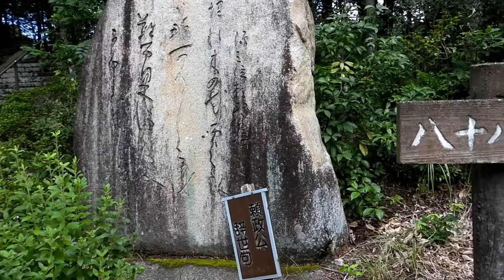探鳥 鵺とは？ 高松山長明寺（西脇市）源頼政鵺退治 兵庫県・北播磨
野鳥観察しながら散歩（兵庫県中部・北播磨）
源頼政公ゆかりの名刹　高松山長明寺（西脇市）から探鳥
ホオジロ？　メジロ　カワラヒワ　セグロセキレイ
キセキレイ　モンキアゲハ（蝶）等
鵺退治の像 伝説の妖怪鵺とは（怪鳥なのか）